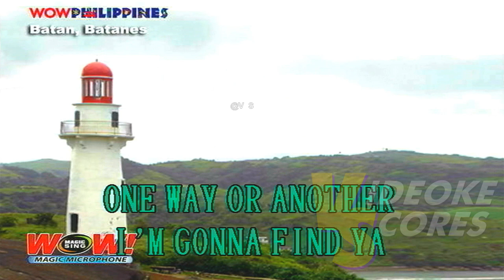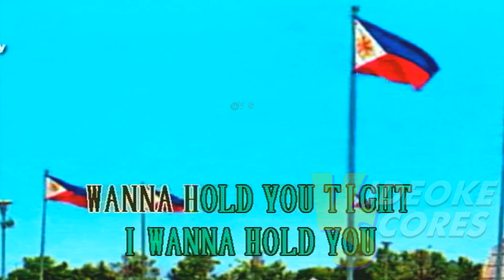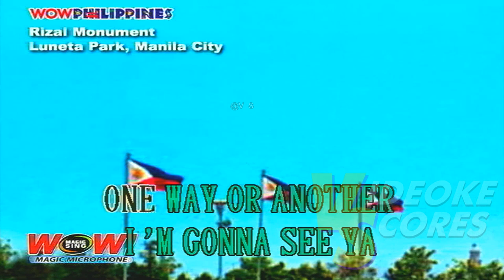One Direction - One Way or Another (Karaoke/Lyrics/Instrumental)